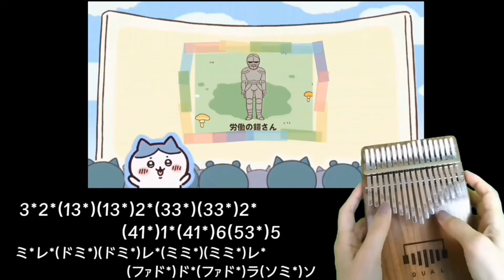ちいかわ第137話～139話 むちゃうマン編 むちゃフェスヒーロー むちゃうま試食イベント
癒しを求めてカリンバとちいかわアニメをあわせた作品を作りました ほっこりにっこりなぁれ～
カリンバ弾いてます 見てくれたらうれしいです！

ゲームBGM3曲メドレー１時間耐久
①｢忘れ時の言の葉｣
②｢ザナルカンドにて｣